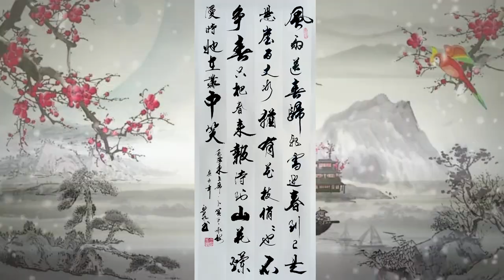伟人名诗《咏梅》，在老者笔下如锥画沙，太喜欢了！